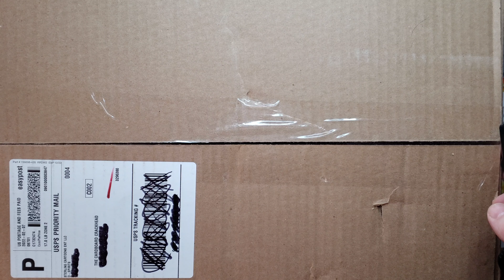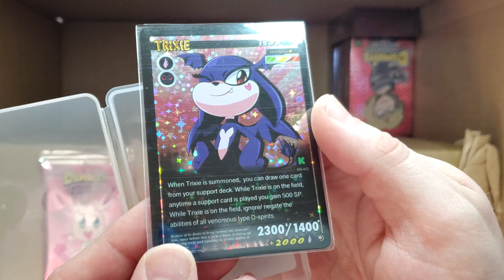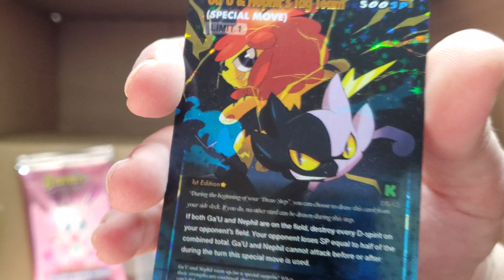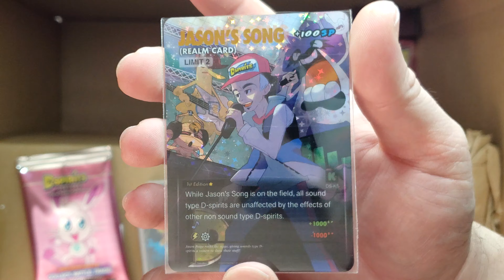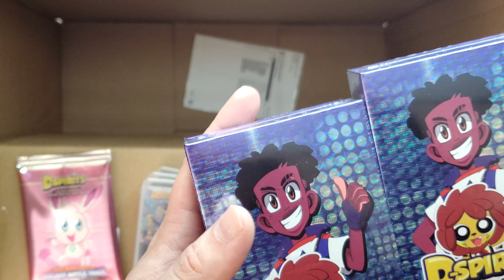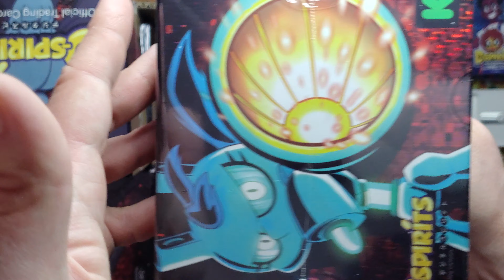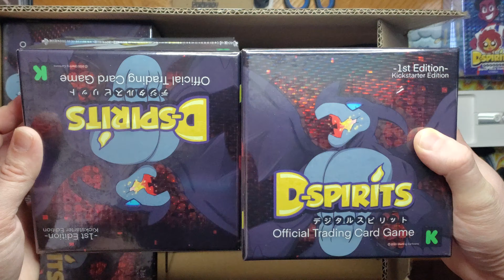The D-Spirits Have Landed!!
Crackin open my D-Spirits KS Rewards!! Possibly the first unsealing of a Booster Box Case